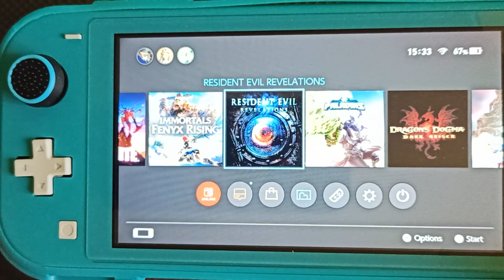Resident Evil Revelations Nintendo Switch Lite Gameplay